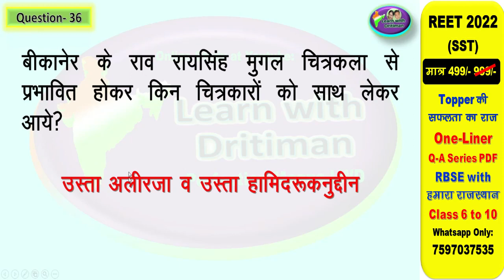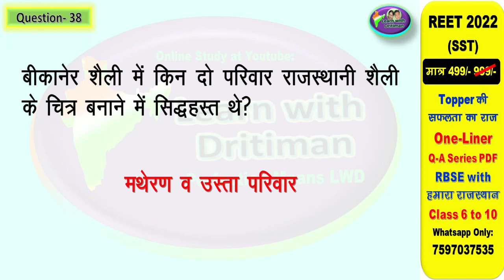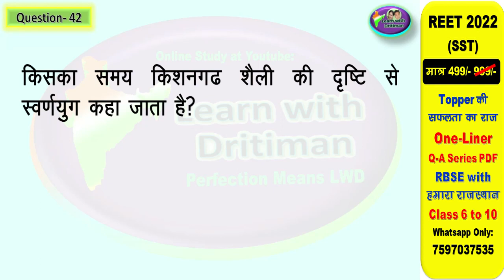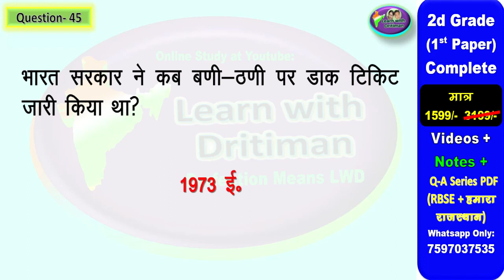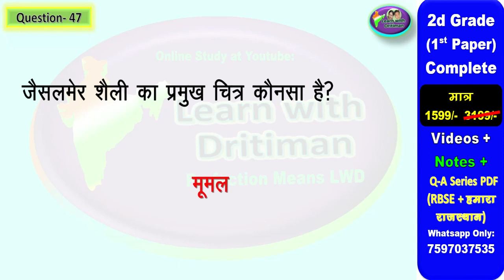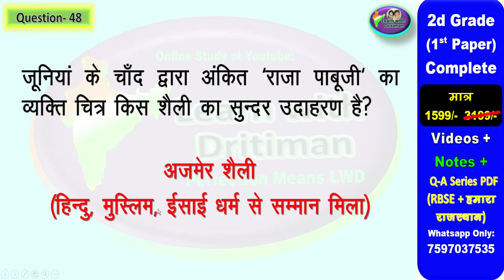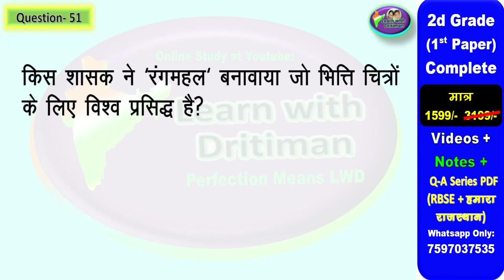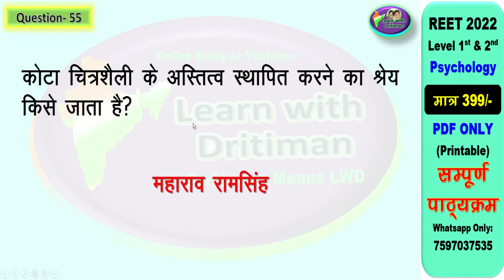class10/ ch-5,p-2/ राजस्थानी चित्रकला व लोक कलाए / REET/ 2nd grade/ by Anu jadoun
राजस्थान का इतिहास एवं  संस्कृति/ राजस्थान के उत्सव,त्योहार,वस्त्र और आभूसणclass10/ ch-04/02 REET/ 2nd grade/ question by Anu jadoun/mevaad,maarvaad,radthambore,jalore ke chauhan vansh